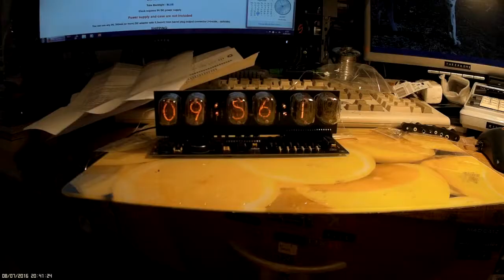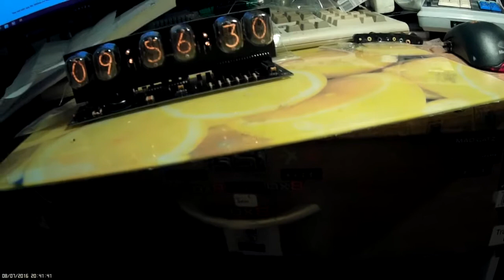Nixie Clock Build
This was a fun kit to build, highly recommended.

Clock Kit